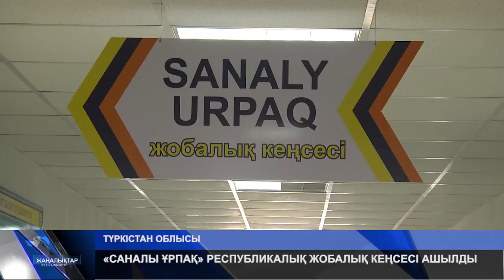«САНАЛЫ ҰРПАҚ» РЕСПУБЛИКАЛЫҚ ЖОБАЛЫҚ КЕҢСЕСІ АШЫЛДЫ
Статистикалық мәліметтерге сүйенсек, жемқорлықтың көп орын алатын жерлері оқу орындары екен. Осыған орай, Шымкент аграрлық колледжінде «Саналы ұрпақ» жобалық кеңсесі ашылды. Кеңсенің ашылуына Аталған ұйымның төрағасы Қайыржан Ахметбекұлы Астанадан арнайы келіп, студенттермен және оқытушылармен кездесті. Толығырақ тілші тарқатады.